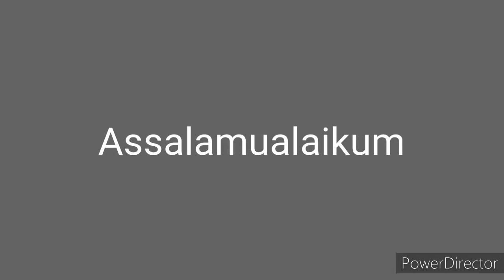5 Pertanyaan tentang Mustholahul Hadits